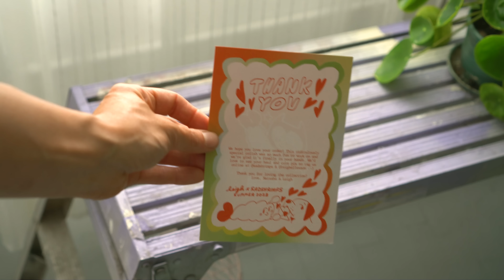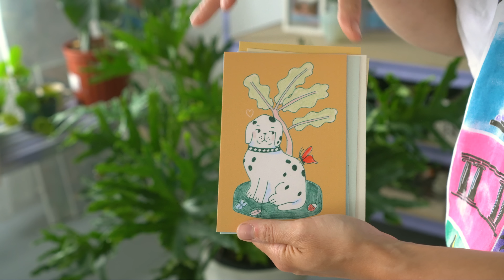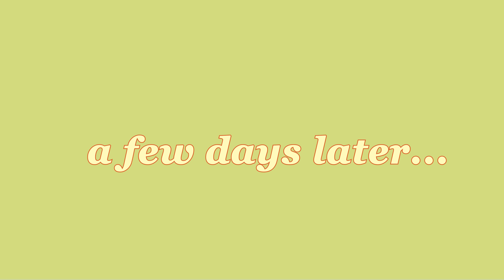sad shrimps/leigh ellexson collaboration studio vlog 🦐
Find Natasha work at @NatashaElle and @sadshrimps on instagram